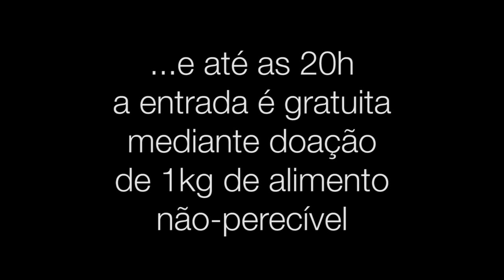Convite Móveis Convida 2012 - Galinha Preta